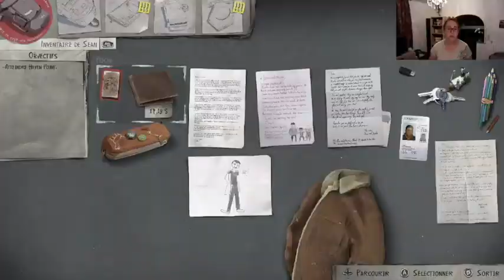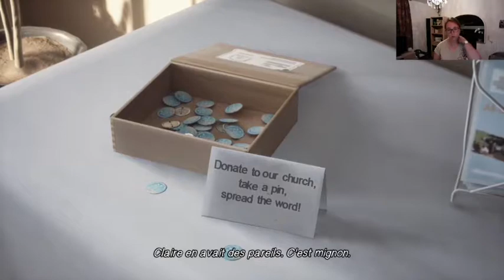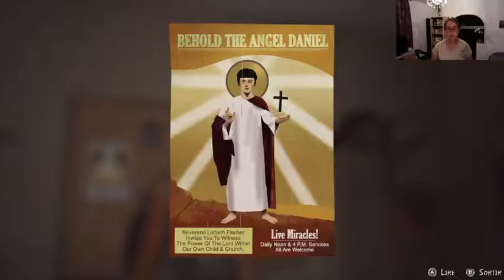LIFE IS STRANGE 2 - Episode 4 / # 18